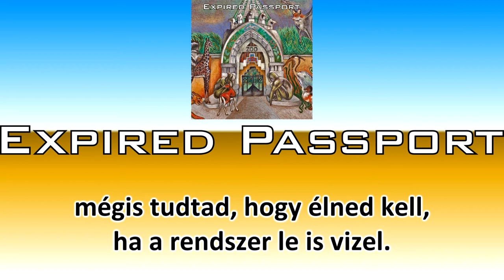Expired Passport - Hogy vagy, rock 'n' roll?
Expired Passport: Hogy vagy, rock 'n' roll? (szöveges videó)
Album: ZOO

Zene: Lacza Gergely, Vajda András
Szöveg: Lacza Gergely

Hodosy Marianna: ének
Vajda András: gitár, ének
Szabó László: basszusgitár
Lacza Gergely: dobok, ütőhangszerek